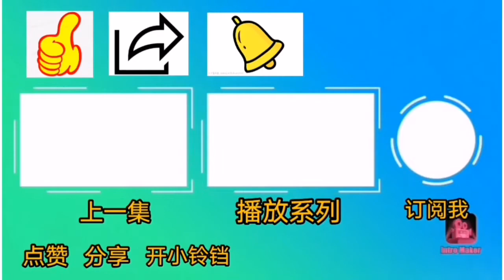Minecraft #6《原味生存 03》金发迷在矿中！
麦块原味生存 03出了，我的MC系列出到有点慢，因为来不及放这么多。就请你们慢慢等吧，抱歉啦。

订阅数已经400了，现在也已经进入460。也希望各位大人可以帮忙我上升500，谢谢大家。